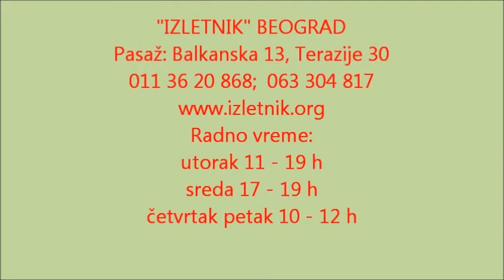Izletnik Beograd - Sjenica. Dzamija "Sultan Valide" (Pešterska visoravan)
Prilikom obilaska Peštera Izletnik iz Beograda upoznao se i sa istorijom dzamije "Sultan Valide" u Sjenici. 21. juli 2012. godine